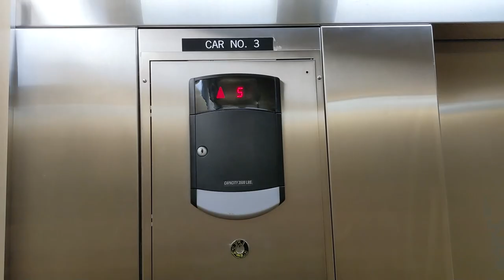No Time- A Blake Allen film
This Film is just a little short film I did for class let me know how I did